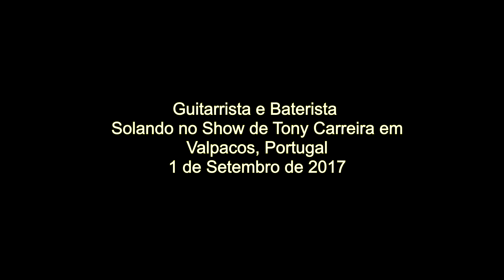Musicos de Tony Carreira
Guitarrista e Baterista, solando no Show de Tony Carreira em Valpacos, Portugal